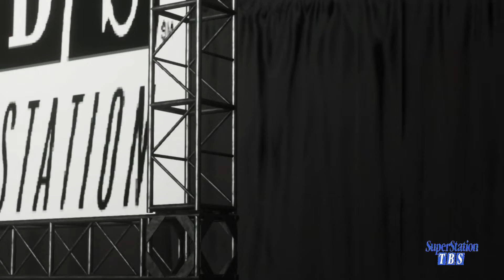NWA 1984 Project Ep.6 WWE 2k18 NWA on TBS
Join Matt Riley and Juan Cena as they discuss Tully Blanchard and Butch Reed. AWA 1984 and Enzo Rap.